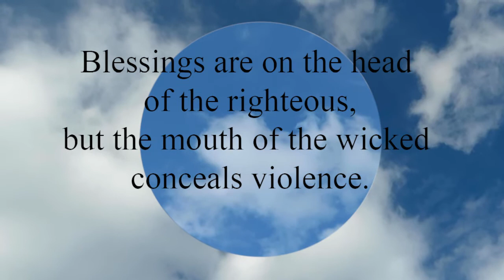Proverbs 10:6 Blessings are on the head of the righteous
Blessings are on the head of the righteous,
  but the mouth of the wicked conceals violence.